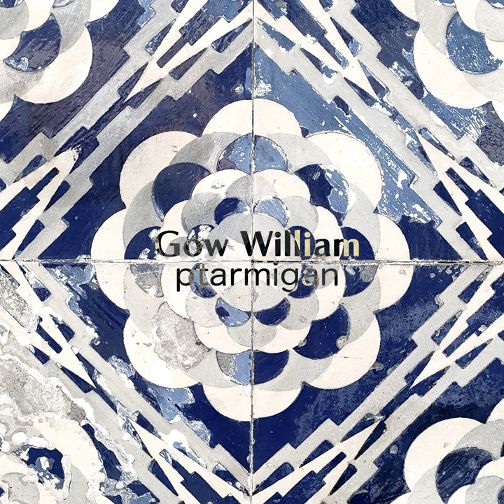Goldenland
Goldenland · Gow William

ptarmigan

Composer: YUICHI